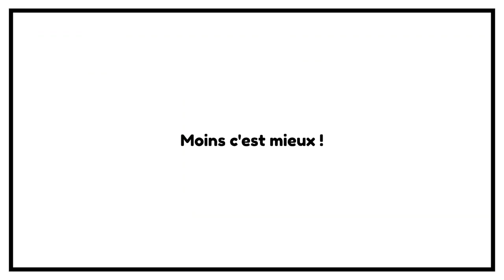Acheter des BOXS DE STOCKAGE dans une caserne !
Acheter des boxs de stockage Valentin, est militaire et achète carrément dans une caserne !
🎁 Le guide complet pour apprendre comment investir dans les box parkings garages
► Un salaire sans rien faire... ou presque 😉 LA SUITE 🔻🔻
Rejoignez cette chaîne pour bénéficier d'avantages exclusifs :

► DESCRIPTION :
Nous partons à la rencontre de valentin. À 27 ans, il décide d'acheter des boxs de stockage et des places de parking dans une ancienne caserne militaire.
Valentin, est gendarme auxiliaire, il a donc le statut de militaire. Un militaire qui décide de faire des investissements immobiliers dans une ancienne caserne, ce n'est pas banal. Valentin a décidé de faire des achats immobiliers dans ma ville d'origine. Il ne m'en fallait pas plus pour décider de le rencontrer. Valentin fait partie des membres de mon programme d'accompagnement. II bénéficie ainsi de mon aide, mon expérience et mon expertise pour l'aider à gagner beaucoup d'argent maintenant.

0:00 • Introduction et Générique
1:00 • présentation Valentin
4:00 • Valentin a d'abord commence par acheter 3 places de parking
6:00 • Il a eu l'opportunité d'acheter des boxs de stockage de 6 m2
9:14 • Ne pas oublier de négocier à chaque étape du processus d'achat pour gagner des milliers d'euros.
11:14 • Début de la visite
13:30  • Un excellent lieu de stockage aéré et à l'abri de l'humidité.
15:54  • Pourquoi avoir décidé d'acheter des boxs de stockage ?
17:40  • Pourquoi je préfère acheter des boxs plutôt que des parkings.
19:00  • les futurs projets de Valentin (investir dans des appartements en fin de défiscalisation)